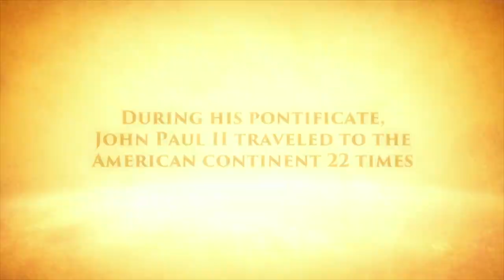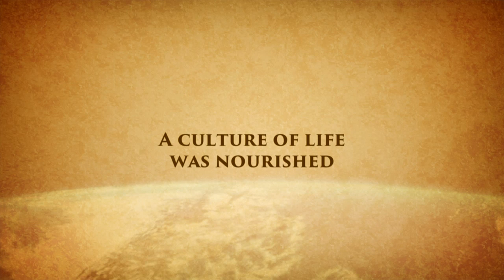Array of Hope - John Paul II In America : Uniting a Continent (Trailer)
Array of Hope is excited to share the trailer for the film, John Paul II In America : Uniting A Continent, produced by The Knights of Columbus.

Long celebrated for his role in the fall of communism in eastern Europe, John Paul’s crusade for human rights and religious freedom transformed the West. “John Paul II in America” explores the Pope’s pivotal role in the fall of dictatorships in Chile, Haiti, Paraguay and Brazil.